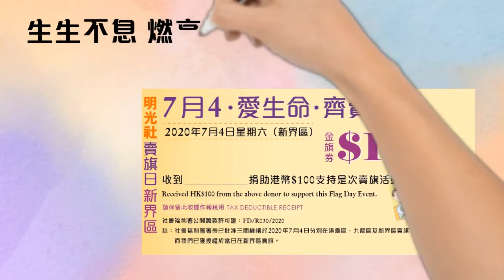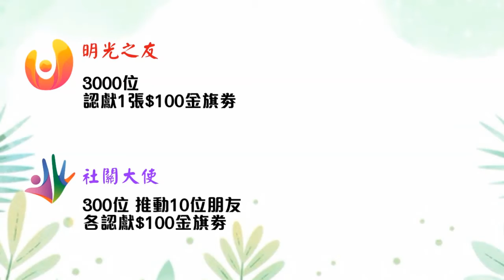明光社賣旗日 (新界區) 2020年7月4日 -- 鍾頴欣校長